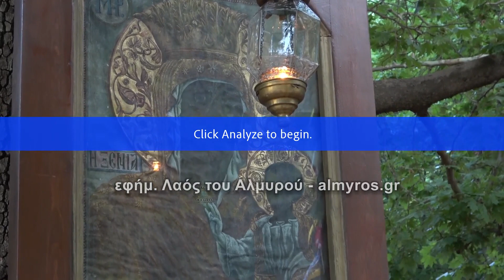Ιερά Μονή Κάτω Ξενιάς - Κοιμήσεως της Θεοτόκου 22-8-2020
almyros.gr - "Λαός του Αλμυρού"
Η Σαββατιάτικη Εφημερίδα της Νοτιοδυτικής Μαγνησίας